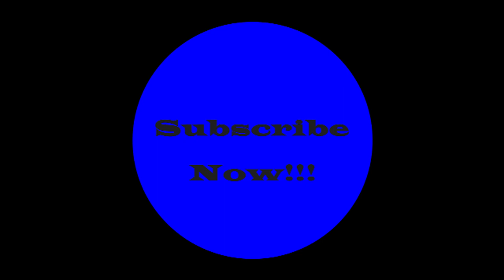Live Fn Wire Dave Padula Part 5 Conducted 3/2/22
Live Fn wire Dave Padula Interview P5 Conducted 3/2/22 One of the forefathers of Hardcore In New England.